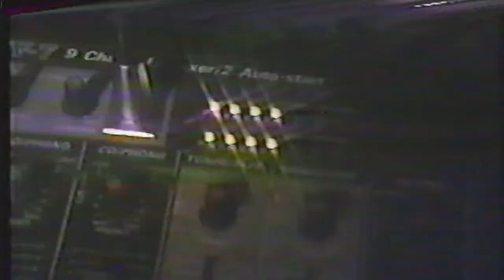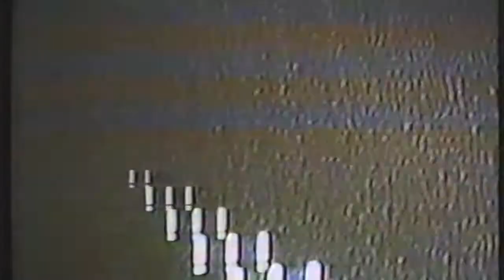Est Communication | Vidéo promo | Années 90'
Dans les années 90' je mixais pour Est Communication, cette petite vidéo était une VHS promo de la disco-mobile, montée avec très peu de moyens et aucun programme de montage vidéo à cette époque.